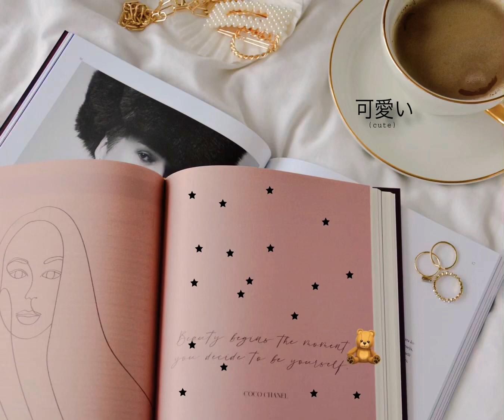+that trend that I forgot-+Cupid _Plays+